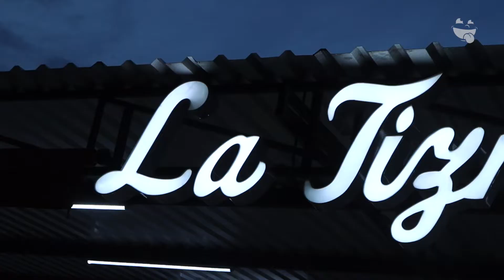La Tiznada Nueva Sucursal | Onde Comer Durango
Tragonautas La Tiznada Tacos & Grill estrena sucursal en el Blvd. Francisco Villa No.1015 con todo el sabor y la calidad que los distingue.

CONOCE MÁS:
🏠 Dirección: Blvd Francisco Villa 1015 a un lado de la gasolinera del Bistro
⏰ Horarios: 5:00pm a 12:00am Lun-Mié-Jue-Vie-Sáb
Dom 7:00pm a 12:00am
💳 Pagos: Efectivo * Tarjeta
🥙 Opción Vegetariana: Si
🍺 Bebidas Alcohólicas: No
🌭 Menú Infantil:No